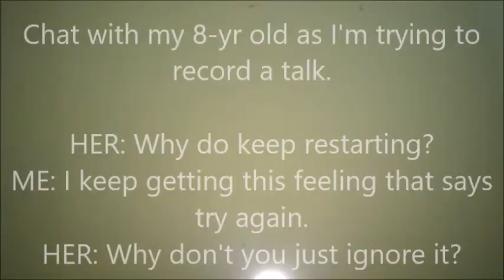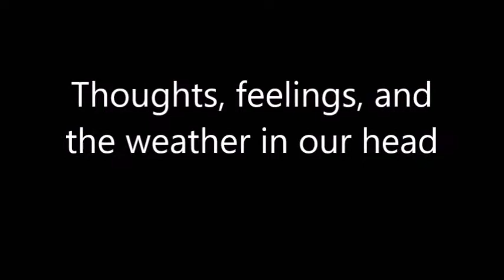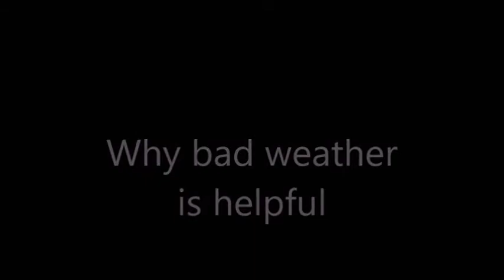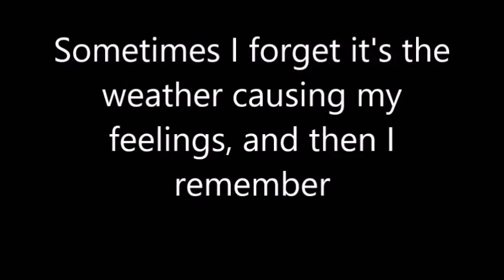Interview with daughter With Captions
Some folks said it was hard to hear my daughter.  I added captions.